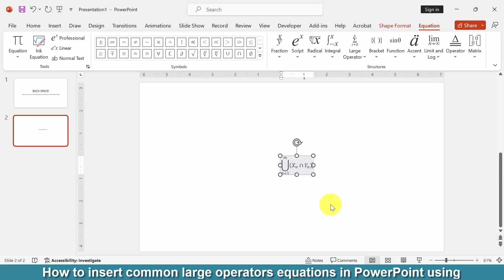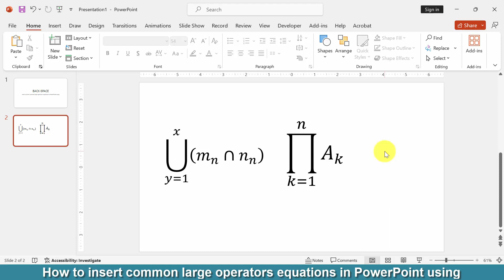How to insert common large operators equations in PowerPoint using